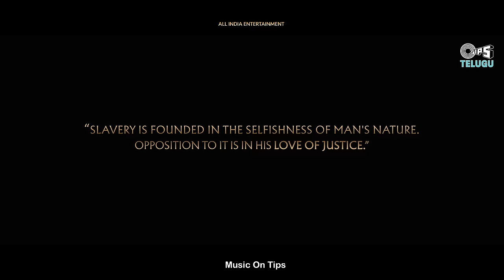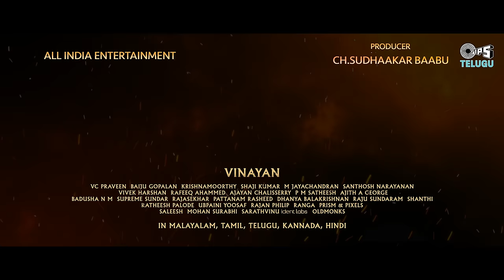Puli (The 19th Century) - TEASER | Siju Willson | Jaya Chandran | Vinayan | Ch. Sudhaakar Baabu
All India Entertainment & Sri Gokulam Gopalan Presents the Latest Telugu Upcoming Movie "Puli - The 19th Century" Teaser,  Music By Jaya Chandran, Produced By Ch. Sudhaakar Baabustarring & Directed By Vinayan T.G. Starring Siju Wilson, Anoop Menon, Chemban Vinod, Indrans, Kayadu Lohar, Gokulam Gopalan, Sudev Nair, Senthil Krishna, Suresh Krishna, Sudheer Karamana, Vishnu Vinay, Deepti Sati, Poonam Bajwa etc.

Movie Details :
Name: Puli - The 19th century
Banner: All India Entertainment
Presents : Sri Gokulam Gopalan
Producer: Ch. Sudhaakaar baabu
Co-producer : S.K.Rama Chandra Naik

D.O.P.: Shaji Kumar
Editor: Vivek Harshan
Music Director: Jaya Chandran
Director : Vinayan T.G.
Casting: Siju Willson, Kayadu Lohar, Anup Menon, Varsha Vishwanath, Poonam Bajwa, etc .